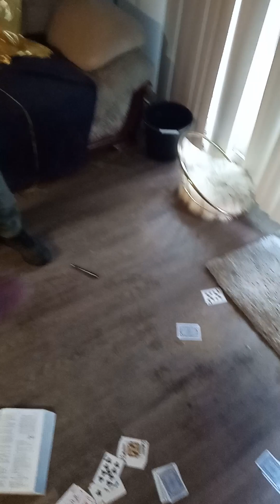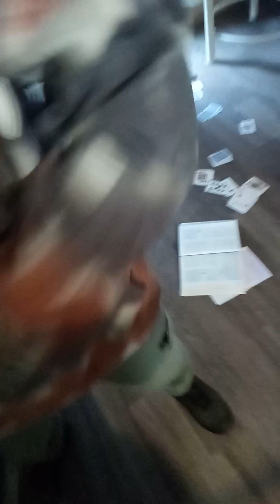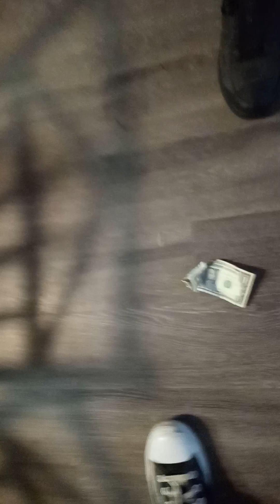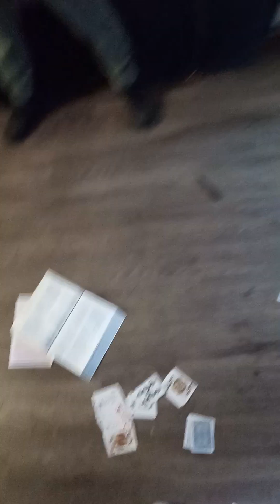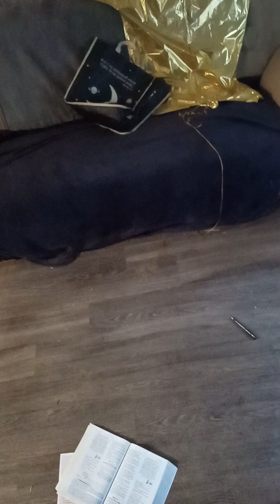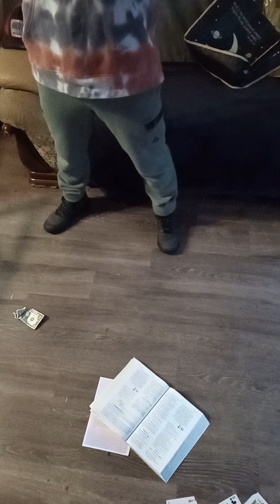For the Catholic - LORD JESUS 🤴🏾